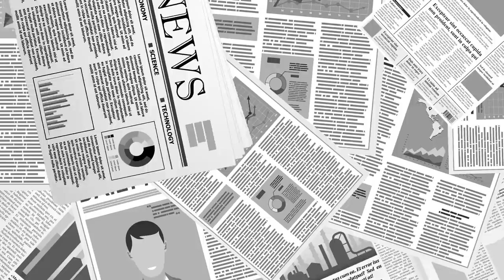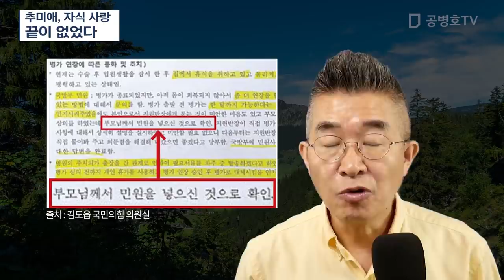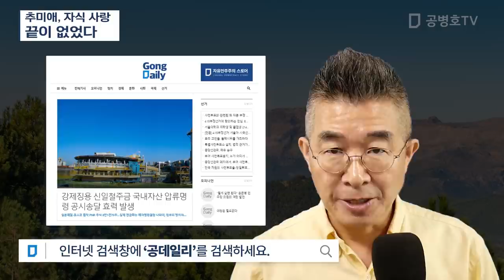추미애, 자식 사랑 / 끝이 없었다 [공병호TV]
Bitcoin : 3MTW849AkP2ftLeSK2teZHMmzLu7Z83s9U